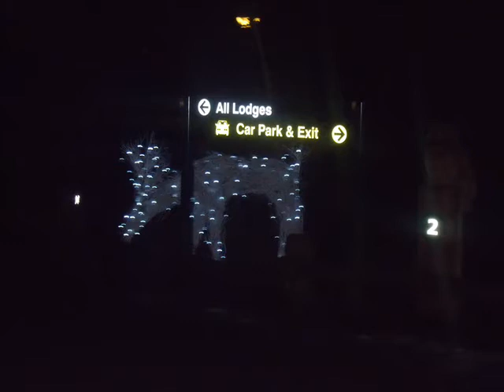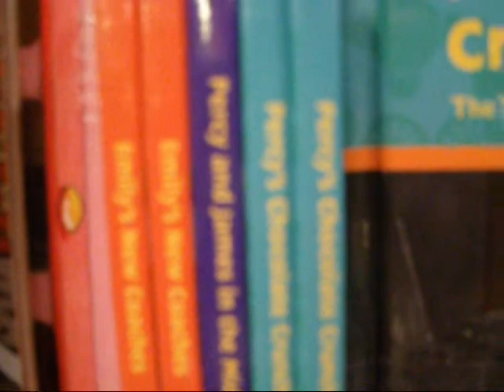Centre Parcs, Cumbria 2010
Me and my family has been to Centre Parcs on the 13th. I just got back today. (17th). RDWB4 came with us too and we had a great time.